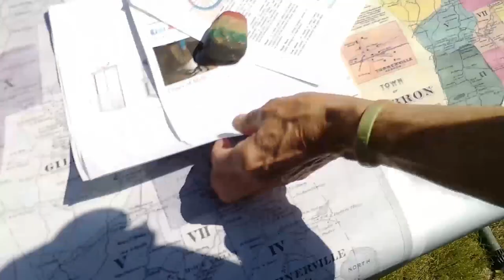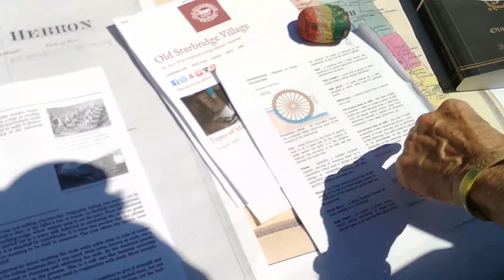Hebron Historical Society Mill Tour 5/15/21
The earliest settlers to the Hebron area (Connecticut) were looking for fertile ground, an abundant water supply, and rich game forests. They found all three in Hebron and thrived, in part, from their ingenuity and motivation. Remnants of their cotton, grist and saw mills still exist as testimony to their efforts.

A dedicated team of researchers has located 32 mill sites along numerous streams and rivers in Hebron. Many of the members of that team are members of the Hebron Historical Society and they are prepared to share the mill sites with you. This tour takes place in the Hope Valley/Reidy Hill neighborhood in Hebron, Connecticut.